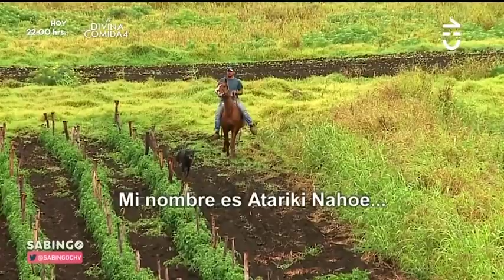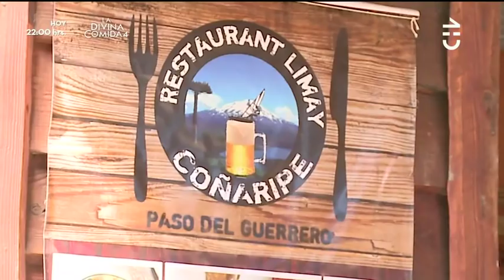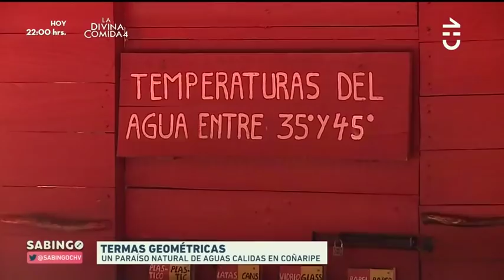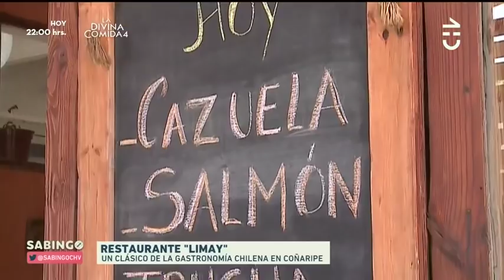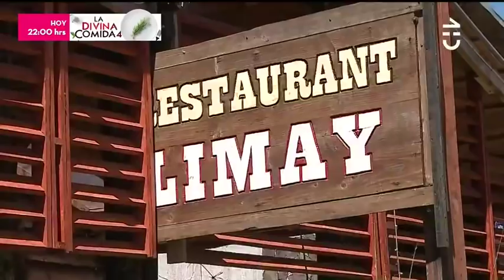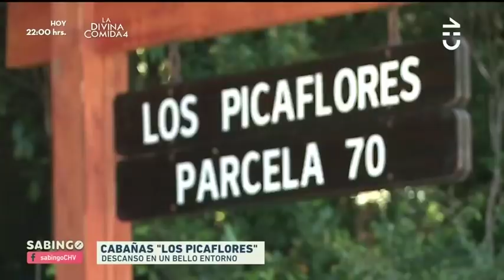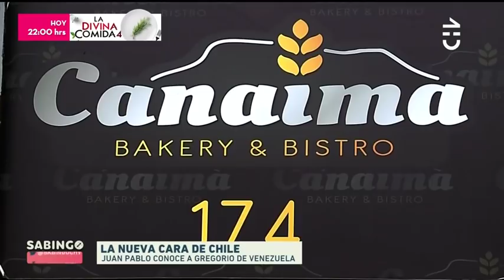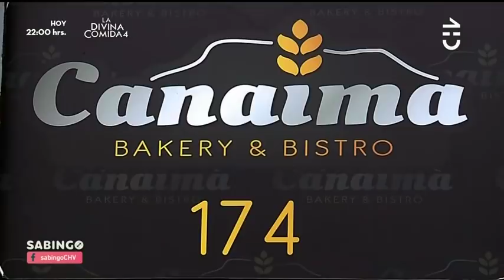Sabingo | Capítulo 12 de enero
Juan Pablo Queraltó y Millaray Viera nos mostraron los más bellos lugares de nuestro país, sus historias y tradiciones.

Hoy en este nuevo capítulo de Sabingo, compartieron junto a los habitantes de la Isla de Pascua y luego, Juan Pablo Queraltó fue a conocer la vida y todas las habilidades que tiene Gregorio, en su particular rubro.

Por otra parte, Dani Urrizola y Yuhui llegaron con sus más entretenidas notas y también la región de Atacama se hizo presente, en el recorrido de desconocidos pueblos de la zona.

Si te perdiste este capítulo, revívelo aquí, con toda la entretención de SabingoCHV.